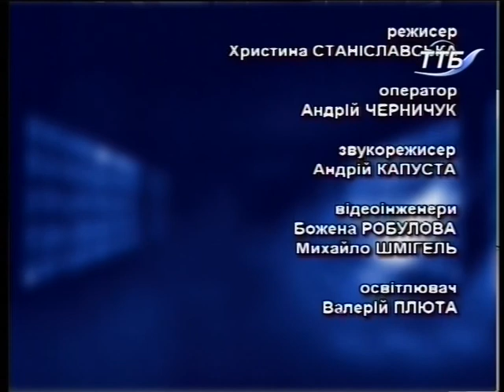Що робити? Чому люди проти зведення багатоповерхівки на території Березолю? Ч.2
Ігор Бенцал - атор і ведучий програми "Що робити?"